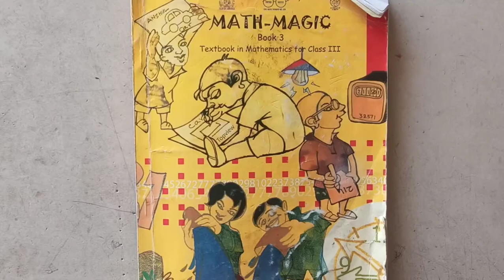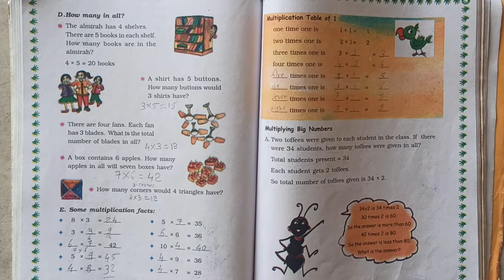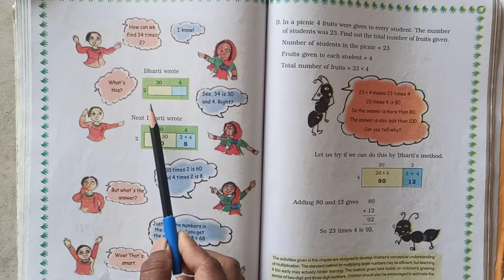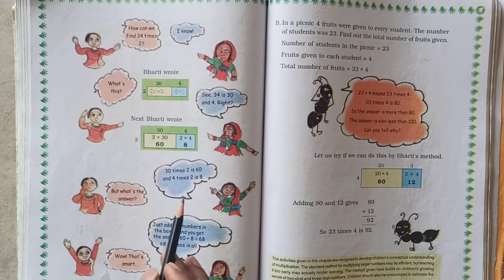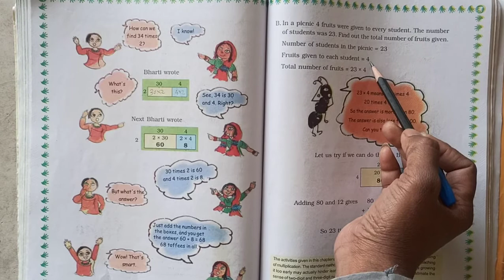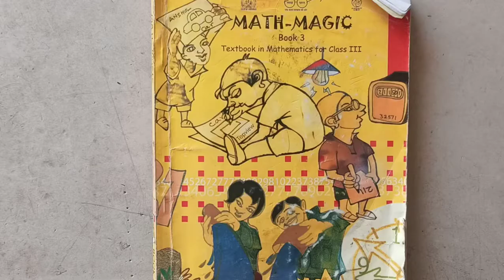Std 3 Maths Ch 9-8